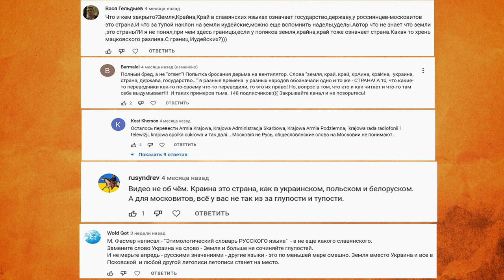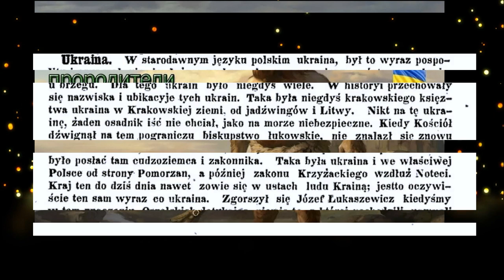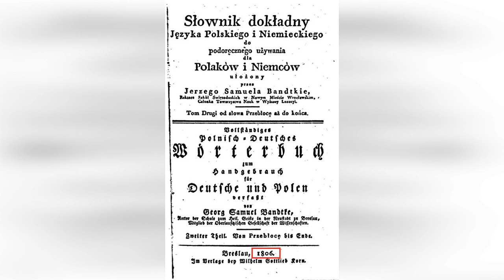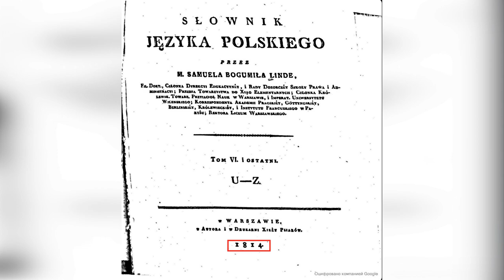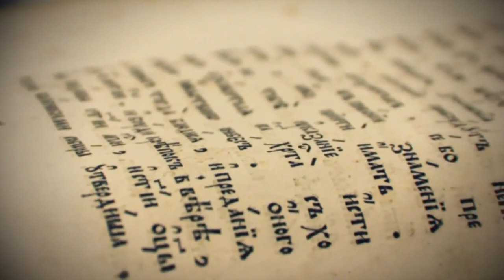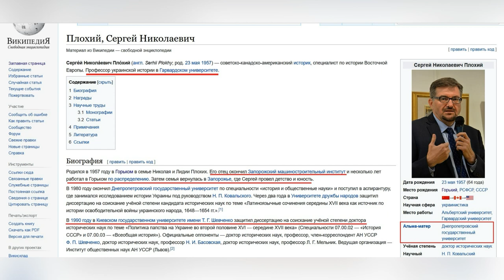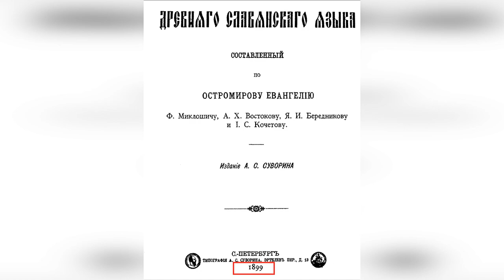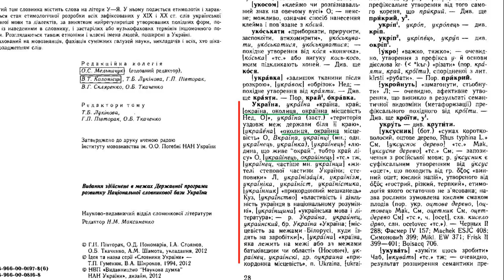Что такое Украина ? Раз и навсегда !!!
Источники:
1) The Monthly Magazine: Or, British Register
2) The History of Modern Europe from the Fall of Constantinople
3) Chamber's Encyclopaedia: A Dictionary of Universal Knowledge
4) Egyetemes magyar encyclopaedia: kiadja a Szent-István-Társulat
5) Allgemeines geographische Wörterbuch: oder alphabetische Darstellung
6) Etymologisches Wörterbuch geographischer Namen: namentlich solcher
7) Wurzel-Wörterbuch der indogermanischen Sprachen: Wurzeln
8) Vollständiges Wörterbuch zu den Gedichten des
9) Česko-německý slovník zvláště grammaticko-fraseologický
10) Encyclopaedia Britannica 11th ed. 1911 in DJVU
11) Słownik języka polskiego 1809
12) Słownik języka polskiego 1814
13) Słownik języka polskiego 1811
14) Słownik języka polskiego 1806
15) Словарь древнего славянского языка 1899
16 Samuel Grondsky Historia belli Cosacco-Polonici